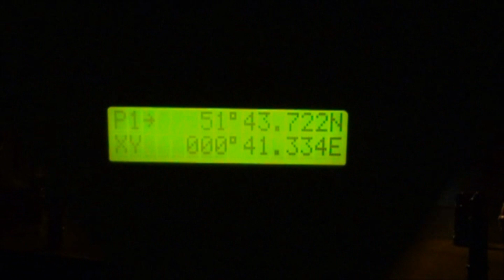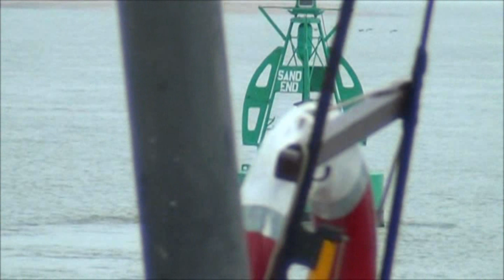Pudge goes to Faversham.wmv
Pudge travels from Maldon to Faversham across the Thames Estuary, into the River Swale and up Faversham Creek to Standard Quay for her winter repairs.